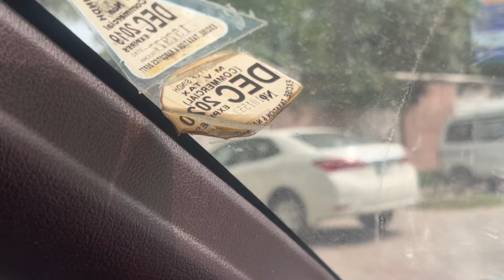First time in Gujrat 🐎Stud Farm